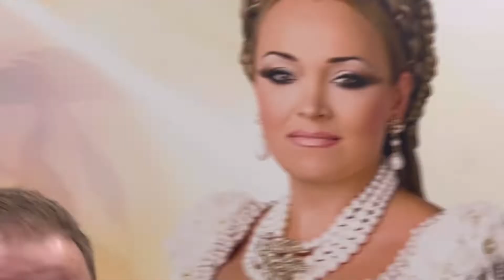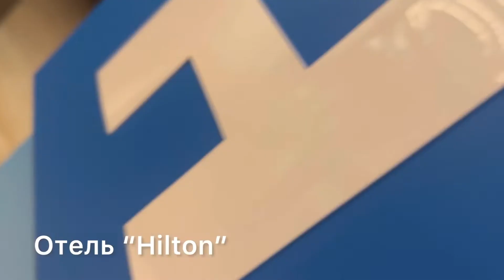ФЕЙЛЫ на сцене 🫣 HILTON в Питере 🤩 Юбилей УСПЕНСКОГО 🫶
В этом пятничном выпуске мы побываем на юбилее творчества Эдуарда Успенского вместе с артистами группы СИРИУС , зададим каверзные вопросы моим ученикам и отправимся в классный отель HILTON в СПб